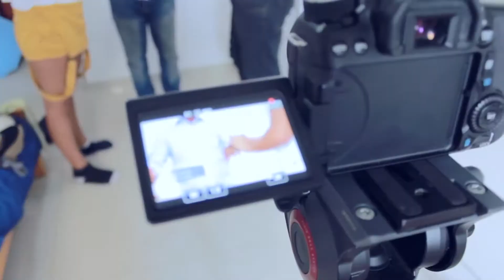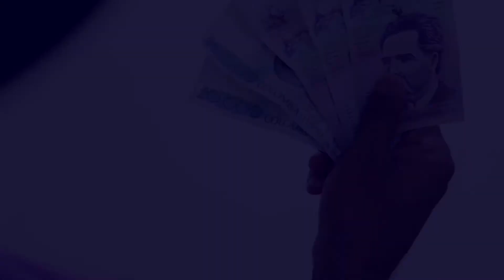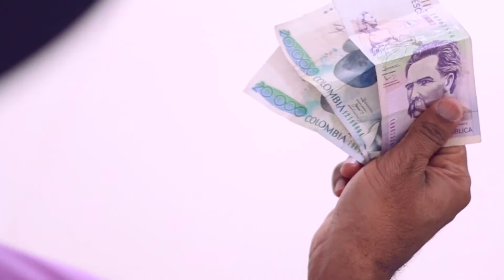MAKING OFF ESTATELISTO JAIME GUAPI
JAIMEGUAPI-PRODUCTIONES